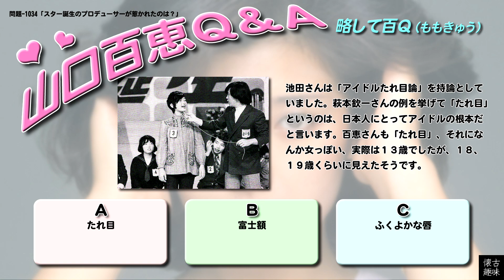百Ｑ問題 1034「スター誕生のプロデューサーが牽かれたのは？」